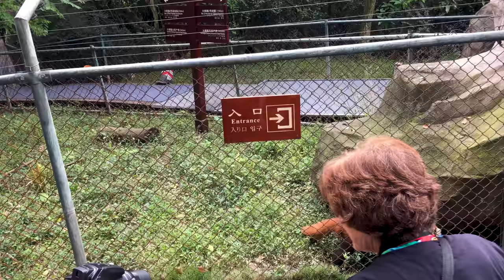RED PANDA BEAR - Chengdu Giant Panda Breeding Research Center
I was very lucky that on a recent trip to China to visit the "Chengdu Research Base of Giant Panda Breeding" which also had some amazing Red Panda's.  I will post a second video with the Giant Panda footage on March 8th, 2018.

The red panda has been classified as Endangered by the IUCN because its wild population is estimated at less than 10,000 mature individuals and continues to decline due to habitat loss and fragmentation, poaching, and inbreeding depression, although red pandas are protected by national laws in their range countries.[1][4]
The red panda is the only living species of the genus Ailurus and the family Ailuridae. It has been previously placed in the raccoon and bear families, but the results of phylogenetic analysis provide strong support for its taxonomic classification in its own family, Ailuridae, which is part of the superfamily Musteloidea along with the weasel, raccoon and skunk families.[5] Two subspecies are recognized.[3] It is not closely related to the giant panda, which is a basal ursid.